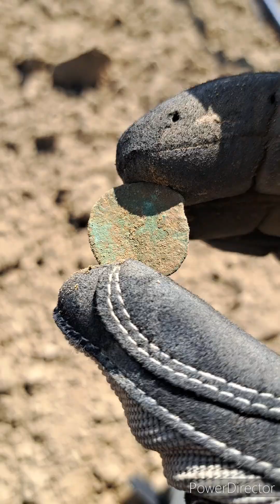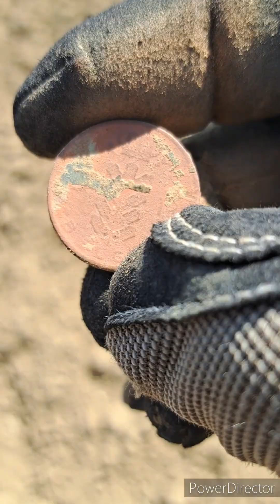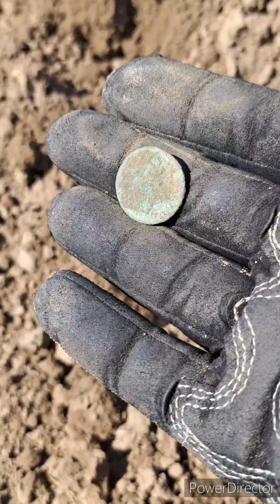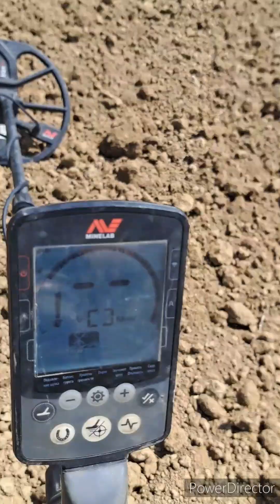На Поле Чудес с Артуром